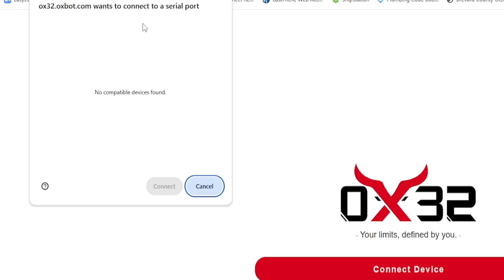New Champ in Town! OxBot H7 60 Amp Stack - Let's Check it Out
All New OxBot Brand drops its Signature Stack, The Champ. Let's Dive in and Check it out!

▶️If you don't want to build one, Buy One!
Good One:
Cheap One:

▶️Camera For My Scope:
▶️LED For My Scope:
▶️Lens For My Scope:

▶️My Soldering Iron:
▶️Cheap One

▶️My Multimeter:
▶️Cheap One

▶️Blue Loctite: